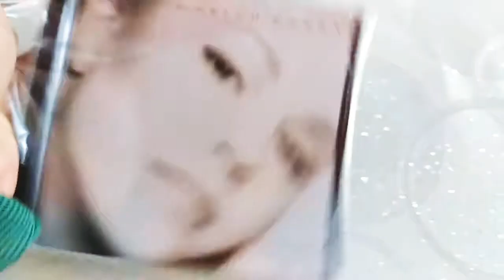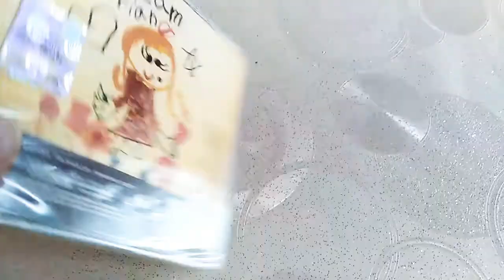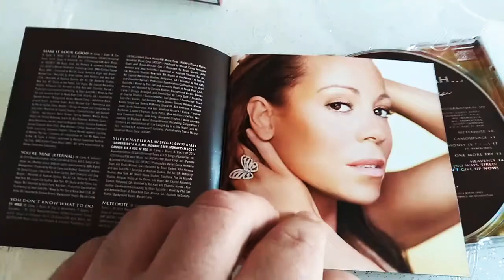Mariah Carey unboxing music box and me. I am mariah